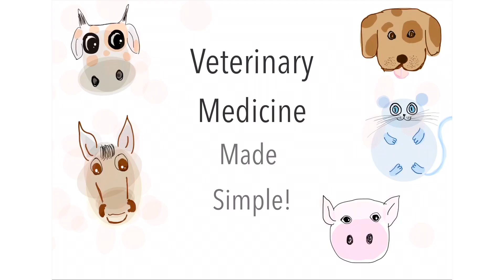Veterinary medicine made simple !